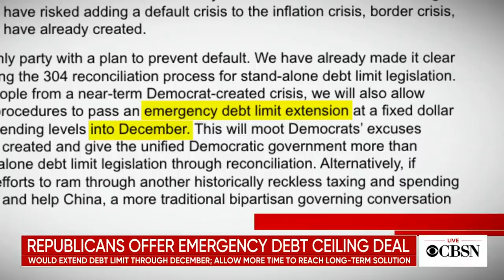GOP offers Democrats a short-term debt ceiling extension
Senate Minority Leader Mitch McConnell offered Democrats a short-term solution that would extend the debt ceiling into December. CBS News chief White House correspondent Nancy Cordes breaks down the offer then discusses next steps with CBSN anchor Lana Zak.